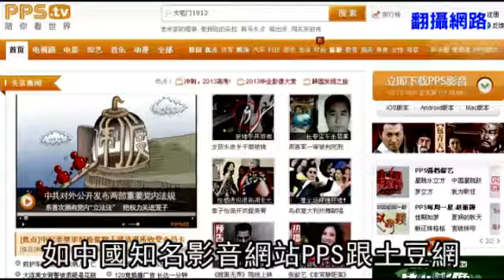智財局防盜版 PPS 土豆網暫不封-蘋果日報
【綜合報導】經濟部智慧財產局上周宣布擬修改《著作權法》，針對境外重大侵權網站，以IP位址或網域名稱系統（DNS）封鎖，讓民眾無法連結，引發網友群起痛批侵犯言論自由。親民黨團昨開記者會，質疑智財局掩耳盜鈴，難以嚇阻盜版；該局副局長李鎂強調，只會針對境外網站，網站上幾乎是百分之百侵權，才會限制連結，她舉例，PPS跟土豆網因仍有合法影片，不會限制。